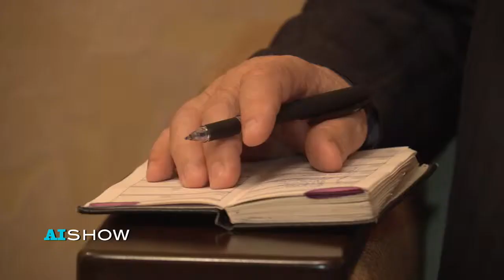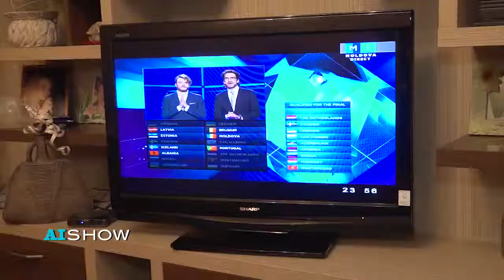Reportaj AISHOW: Semifinala Eurovision 2014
Urmărește AISHOW și află cum a evoluat Cristina Scarlat la Eurovision 2014